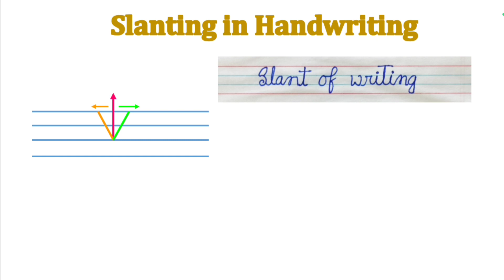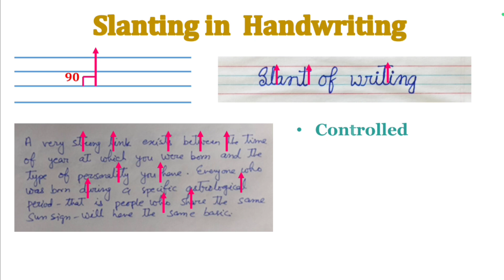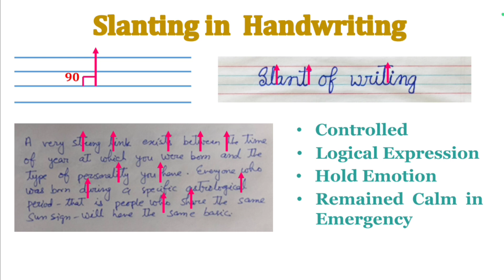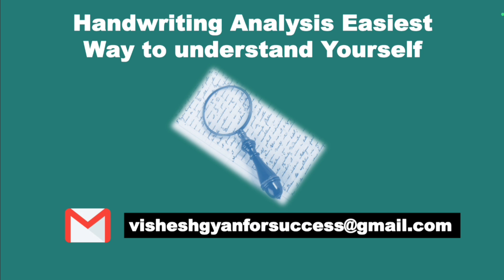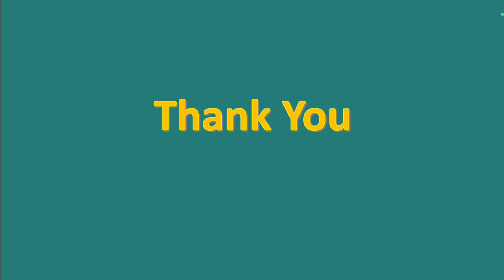8a- Calm, Controlled लोग कैसे लिखते हैं |Handwriting Analysis of Calm Controlled and Logical Person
This video is about "How handwriting is related to calmness and control?".
Please watch each video and apply methods and techniques of Success/Development in your life. know your personality using handwriting analysis. Keep visiting our channel for more career development as a good human being, student or a professional.
          Send your handwriting sample on plain A-4 paper in natural handwriting with signature.